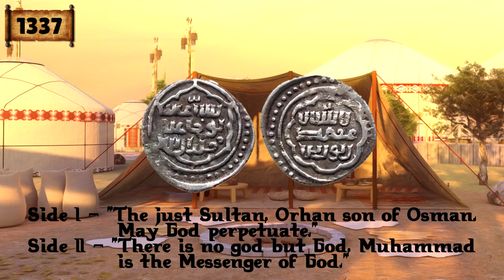Ottoman Empire Series Rise and Fall - Sultan Orhan - Part 2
The Ottoman Empire simultaneously put fear and awe into Europe. An Empire that lasted for over 600 years with a military machine that made other armies tremble for much of its history.

This series will cover the Rise and Fall of the Ottoman Empire, starting with its founder Osman I. His life shrouded in a combination of myth and few contemporary facts. We do know he lead his tribe and expanded their territory to include parts of the Byzantine Roman Empire. This is his story...and the story of the empire he founded.

In this part 2 we look at the Sultan Orhan and his rise after his father Osman's death.  He would battle with the Byzantine Empire and drive them from the asian side of the divide. In the process he would lay the foundation for the Ottoman Empire.

Book Sources: "The Ottoman Empire and the World Around It" - Suraiya Faroqhi "Armies of the Ottoman Turks" - David Nicolle, Angus McBride "Ottoman Empire - The Rapid Rise and Fall of an Islamic Superpower" "A Monetary History of the Ottoman Empire" - Sevket Pamuk "The Ottoman Empire and Early Modern Europe" - Daniel Goffman